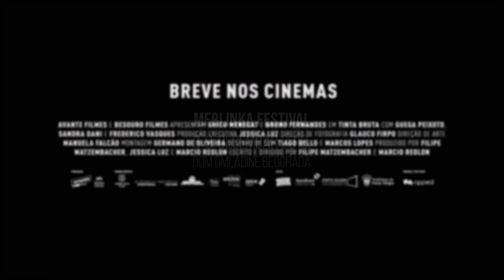Hard Paint - Merlinka festival od 6. do 9. decembra 2018.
Tvrdokorna farba
Režiseri: Filipe Matzembacher, Marcio Reolon

Uloge: Shico Menegat, Bruno Fernandes, Guega Peikoto

Brazil, 2018

Teddy Award Berlinale, C.I.C.A.E. Award Berlinale, Grand Jury Award Outfest, Grand Jury Award L.A. Outfest

Radnja filma dešava se u brazilskom gradu Porto Alegre na jugoistoku zemlje i fokusira se na socijalno neprilagođenog mladića koji izlazi iz svoje ljušture samo tokom nastupa u čet rumovima kada se skida i maže svoje telo neonskim bojama.

Tinta Bruta
Directors: Filipe Matzembacher, Marcio Reolon

Cast: Shico Menegat, Bruno Fernandes, Guega Peixoto

Brazil, 2018

Set in Brazil's southern city of Porto Alegre, the film focuses on a socially repressed young man who only comes out of his shell during chatroom performances, when he strips and smears neon paints on his lithe body.